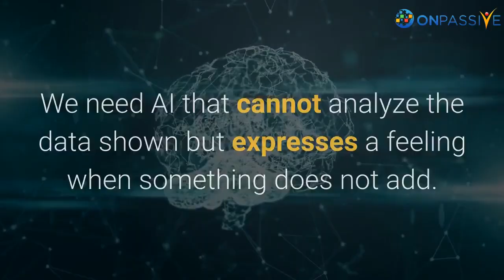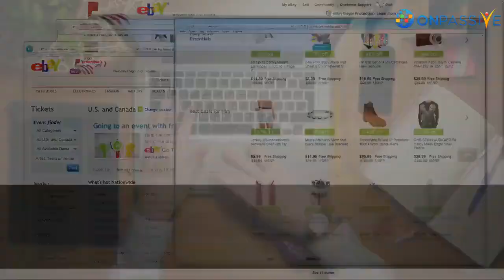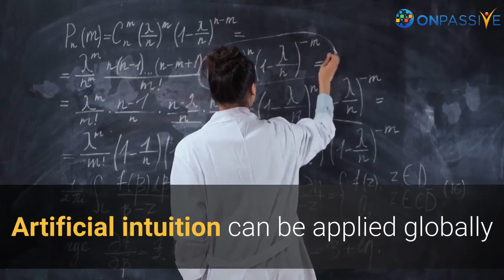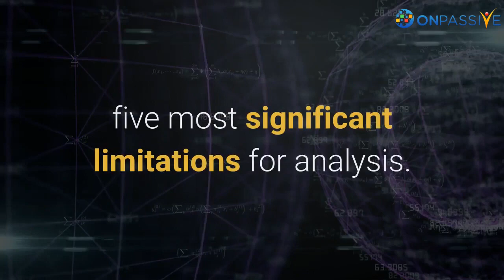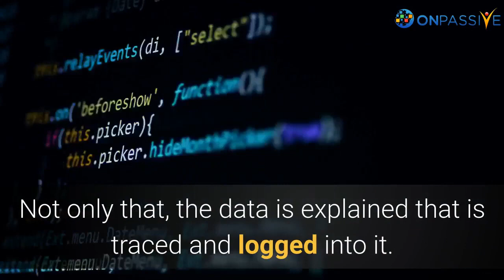ONPASSIVE BLOG VIDEO : Future of Artificial Intelligence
Artificial Intelligence (AI) is the most highly sophisticated technology ever developed. However, it is not nearly as new as to think. It has undergone several changes from the year 1950.

The first generation of AI was used as ‘descriptive analytics,’
The second generation of AI was used as ‘diagnostic analytics.’
The third and current generation is used as ‘predictive analytics.’
While predictive analytics can be beneficial and save time for data scientists, it is still entirely dependent on historical inputs.